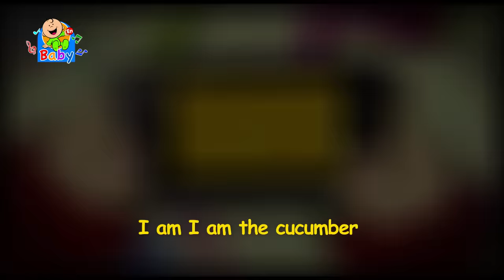The Cucumber - Toyor Baby English